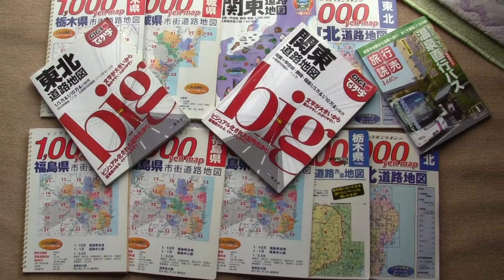観光力のアップ ２ 20126.13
便利なカーナビゲーションがありますが、地図とナビを併用すると、鬼に金棒です。